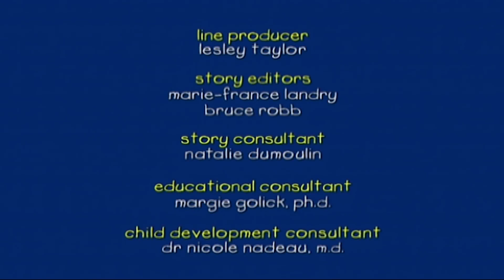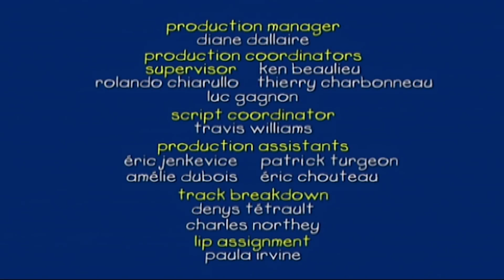Ruca o Capitão | Ruca em Português